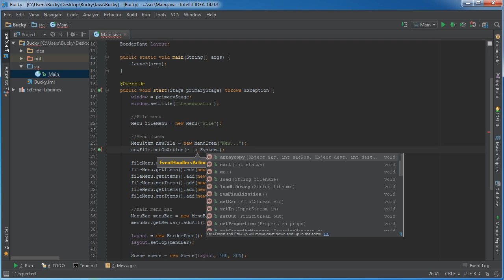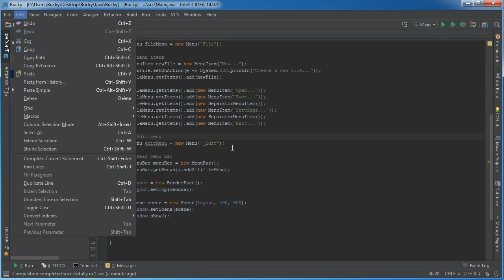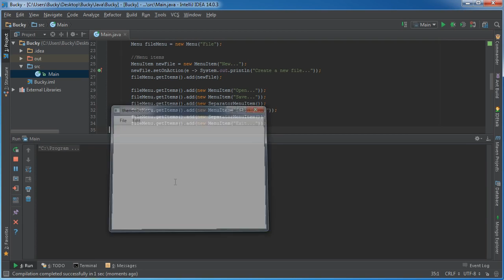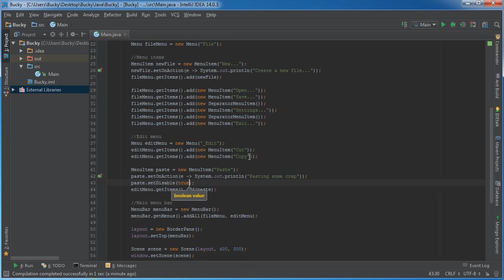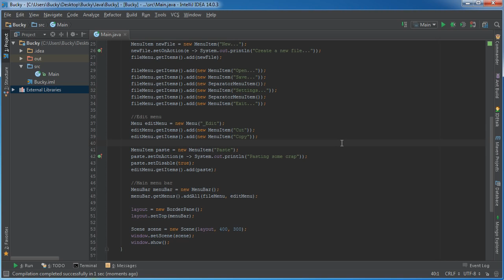JavaFX Java GUI Tutorial 22 Handling Menu Clicks